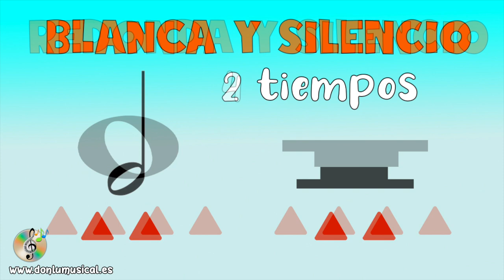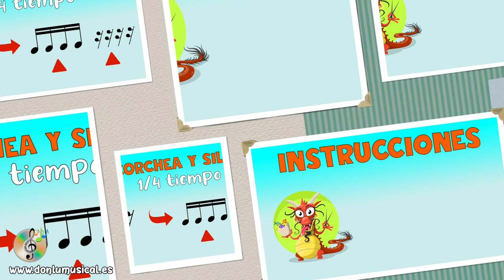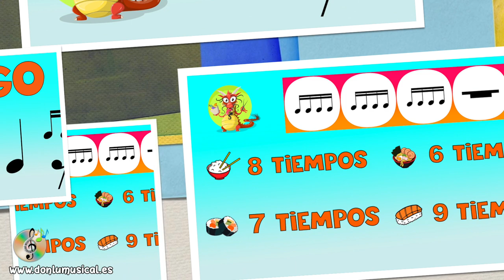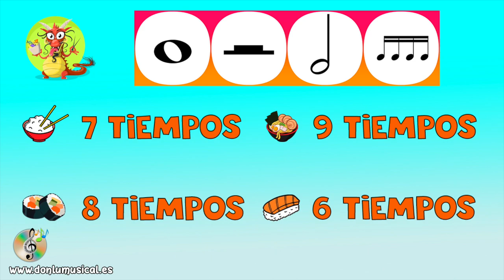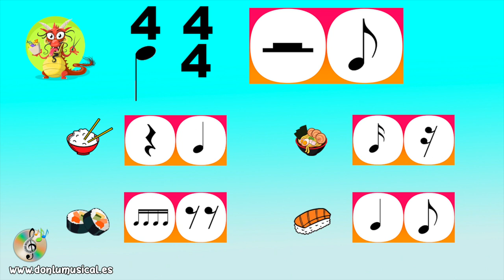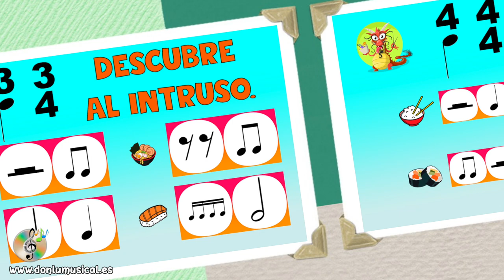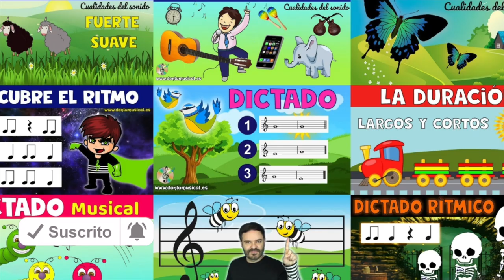JUEGO PARA TRABAJAR FIGURAS Y SILENCIOS MUSICALES. DONLUMUSICAL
En este vídeo te traigo un nuevo juego que he diseñado para aprender las figuras y los silencios musicales. Son 4 apartados diferentes.
¿Te atreves a jugar conmigo?